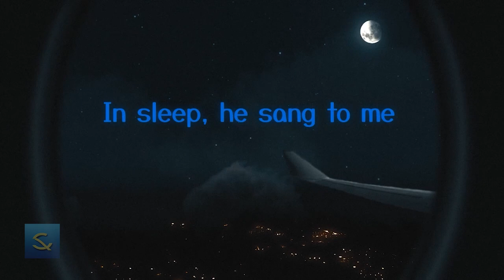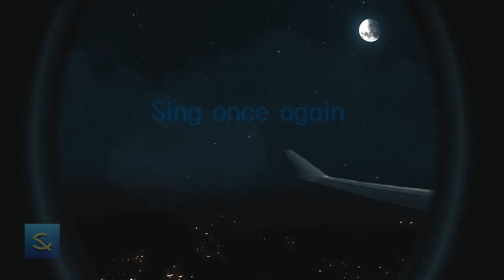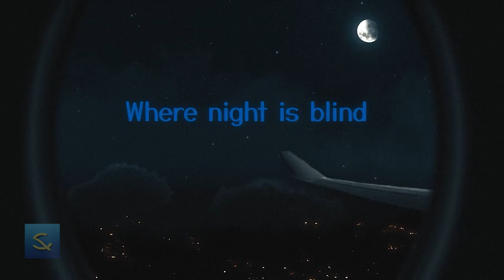Does this sound like real people singing?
Is this the future of music? Is it right, wrong, or somewhere in between?

These are AI voices singing The Phantom of the Opera | Natalie & Kevin - Synthesizer V Cover
Lead vocals: Natalie (Christine) & Kevin (the Phantom) (Synth V AI Voices)
Background vocals: Natalie, Solaria, & Kevin (Synth V)
Recording and arrangement by Ken Solis